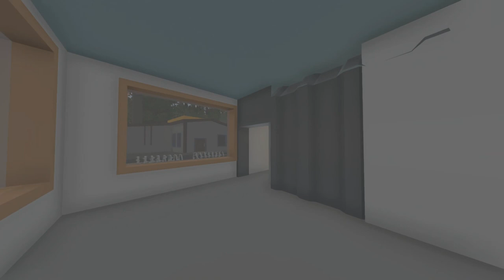FURNISHING THE HOUSE - Unturned Life Roleplay #251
Today I finally had a chance to upgrade and furnish my house. I've lived in a house in GoZtenburg for a long time now and it's about time I made it a home. I started by going to Ikea and ordering the furniture I needed for the build. MrDuck was also a huge help with the building process!

My Unturned Server:
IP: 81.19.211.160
Port: 27015